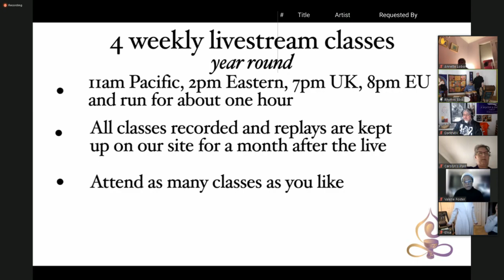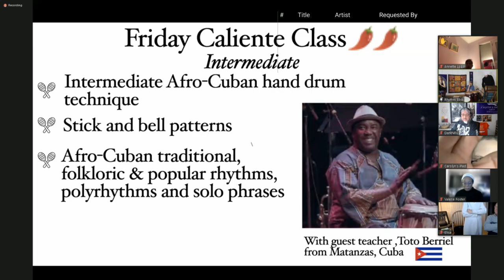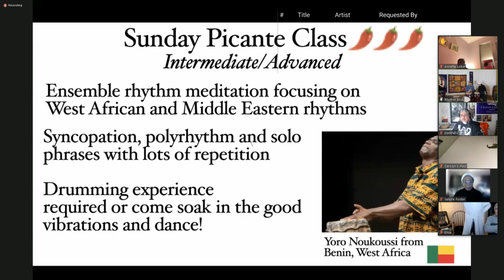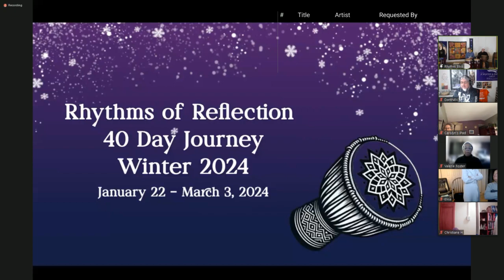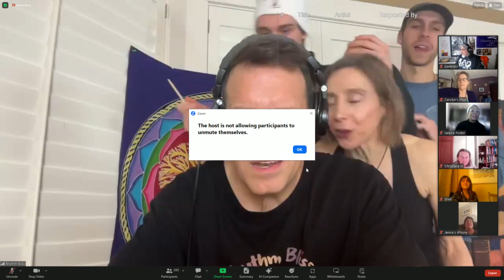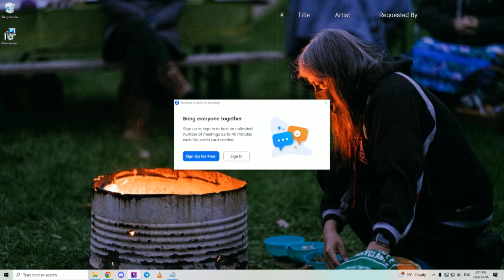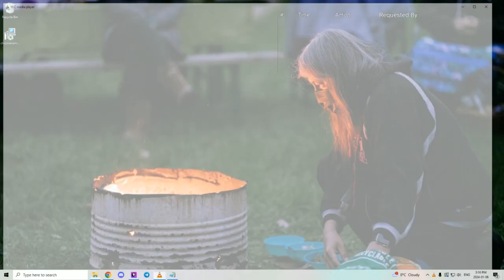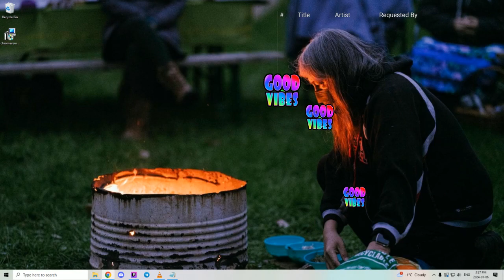Rhythms of Reflection New Year Rhythm Celebration: Mindful Drumming Journey